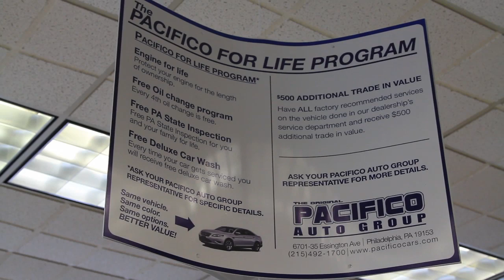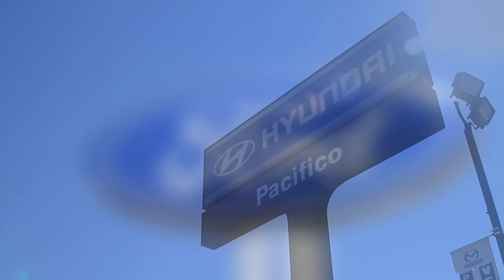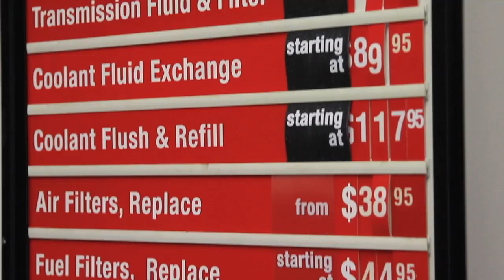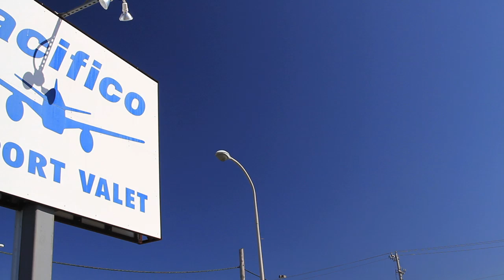Pacifico Evidence Manual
This is a short video about our dealership.